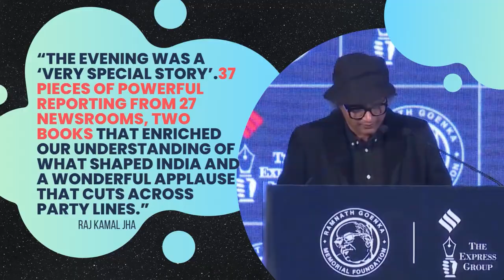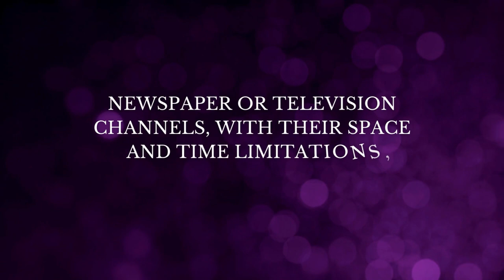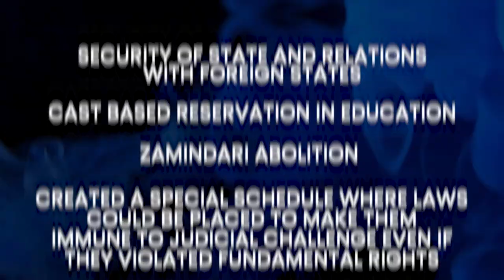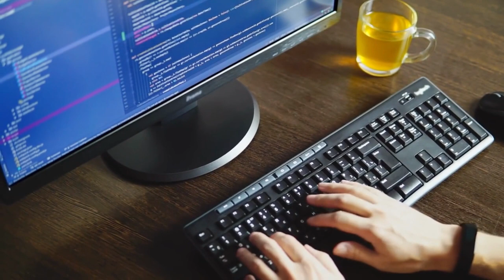Ramnath Goenka Award 2023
‘Press must remain free if a country is to remain a democracy’: CJI Chandrachud at Ramnath Goenka Award for Excellence in Journalism, held in New Delhi on March 2023.
Every year the award honours writers of books whose works offer thorough research into, and investigation of, an issue or idea on a scale that is out of scope of newspaper or television channels.
Arun Mohan Sukumar and Tripurdaman Singh were given the prizes for their respective books Midnight’s Machines (2019) and Sixteen Stormy Days (2020).